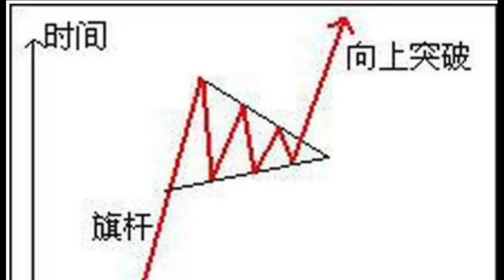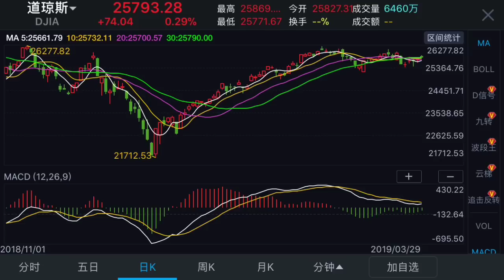2019.03.29，中国股市周评-3月强势震荡，老乡喊M头来了，一带一路取得突破，牛市行业选股，一类股不能碰，洗盘结束，4月重新上攻，本周我的股票宽幅震荡，周收盘微跌